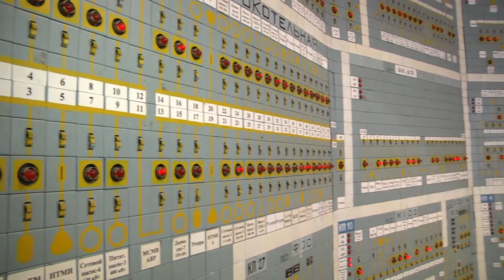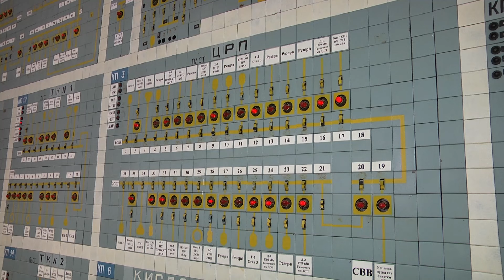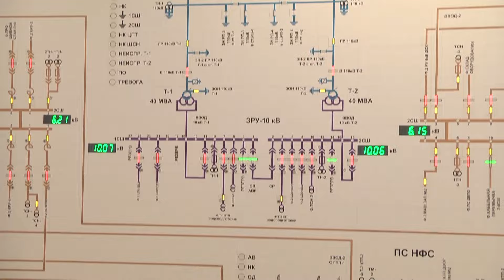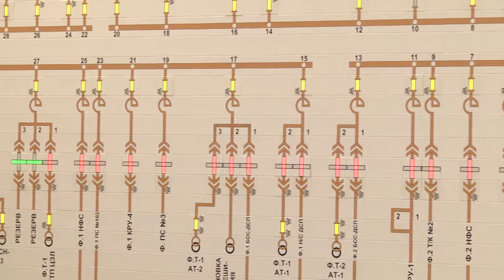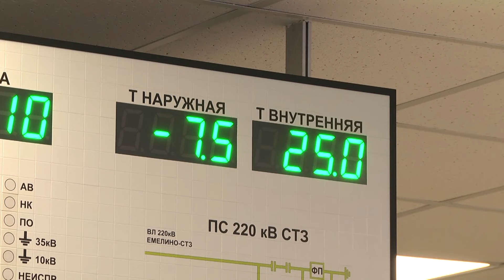О запуске новой диспетчерской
Накануне на Северском трубном заводе в электрическом цехе была открыта новая диспетчерская. Это не просто отремонтированное пространство- это целый комплекс, включающий комфортные рабочие места для работников ЭЛЦ и современное оборудование - диспетчерский щит - устройство, предназначенное для управления сложными промышленными объектами.